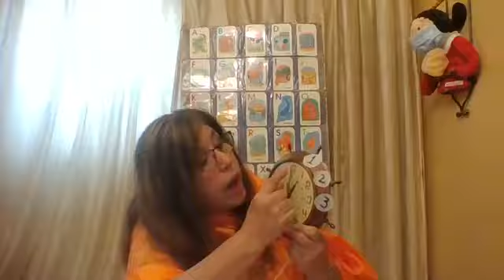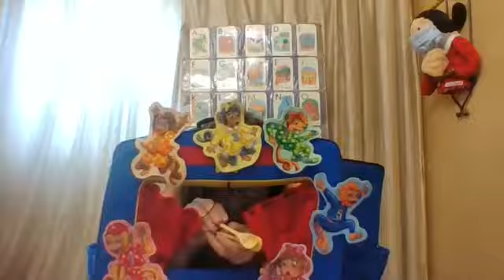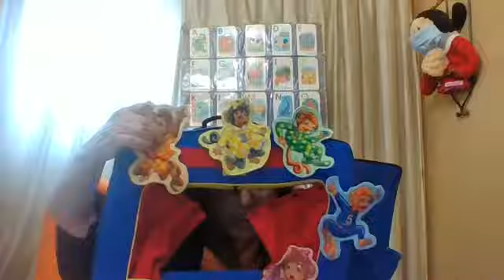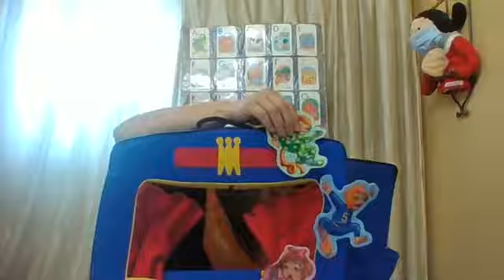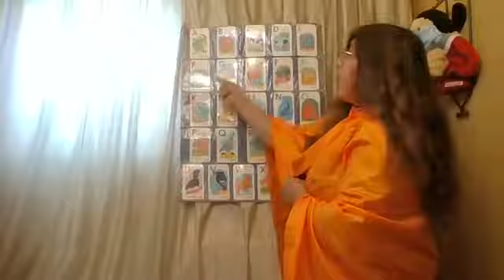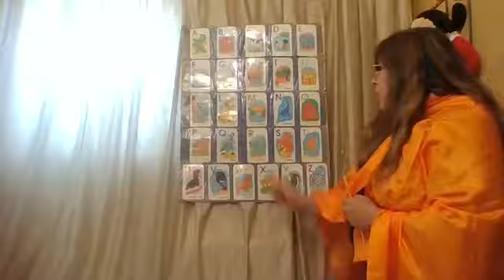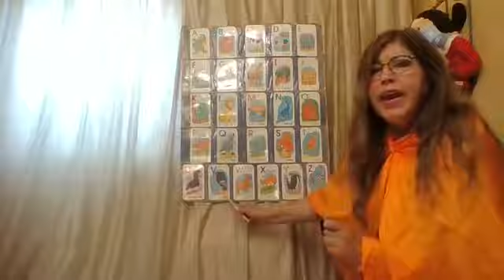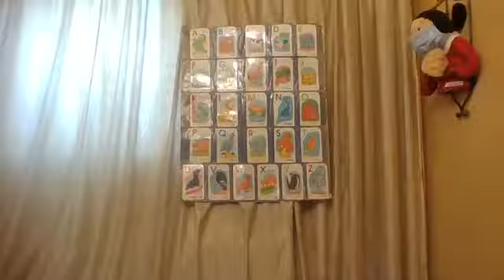Story and music time with Ms.Lupe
Song and rhymes for the whole family.